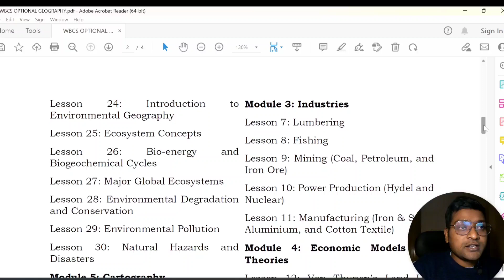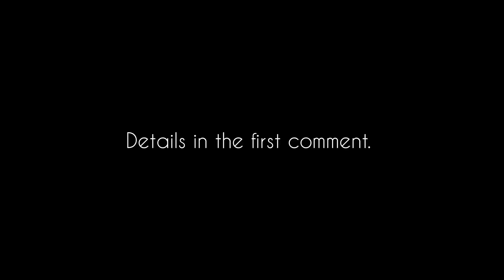WBCS OPTIONAL GEOGRAPHY BATCH 2024| কি কি সুবিধা পাবেন???